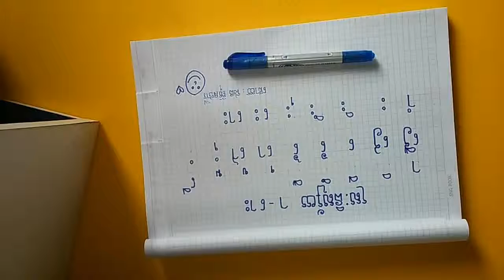ស្រៈនិស្ស័យ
ជ្រើ​សរើសសេវាកម្មបង្រៀនដល់ផ្ទះរបស់យុវនិពន្ធខ្មែរលោកអ្នកនឹងទទួលបានការសិក្សាបំប៉នសម្រាប់កូនៗលោក លោកស្រីយ៉ាងមានប្រសិទ្ធភាពនិងលទ្ធផលគួរជាទីពេញចិត្ត។ ចង់ជ្រើសរើសសេវាបង្រៀនដល់ផ្ទះនឹកដល់យុវនិពន្ធ។
យុវនិពន្ធខ្មែរមានលោកគ្រូ អ្នកគ្រូ ដែលមានគរុកោសល្យ ជំនាញច្បាស់លាស់និងមានសមត្ថភាពពិតប្រាកដ។ ទាក់ទងមកយើងខ្ញុំពេលនេះនឹងទទួលបានការបញ្ចុះតម្លៃ៥%ភ្លាមៗ+សម្ភារៈសិក្សាមួយឈុត។